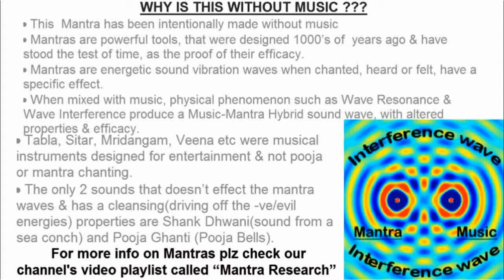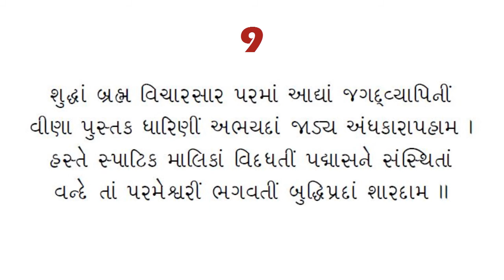SARASWATHI STOTRAM MANTRA IN GUJARATI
SARASWATHI STOTRAM MANTRA IN GUJARATI FOR KNOWLEDGE, MUSIC, ARTS AND WISDOM.